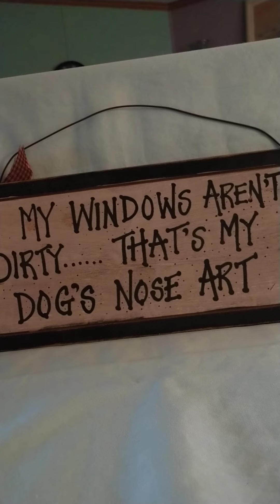Reading Through the Bible in a Year-Day 298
I Kings 3-4